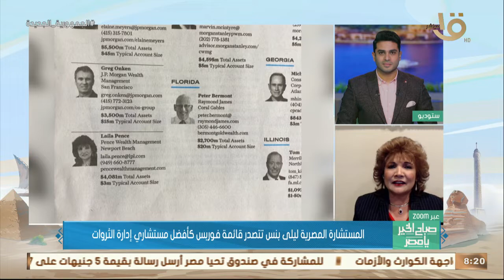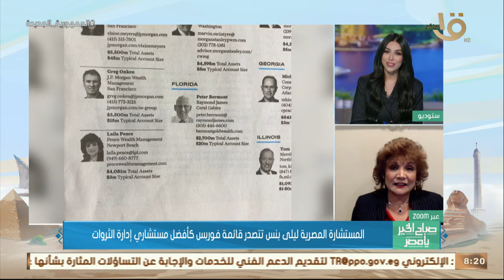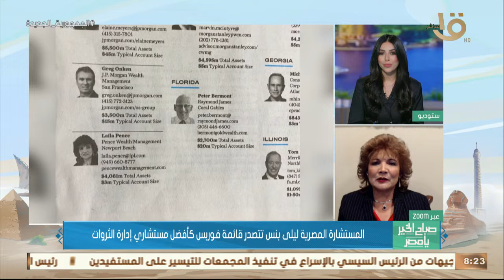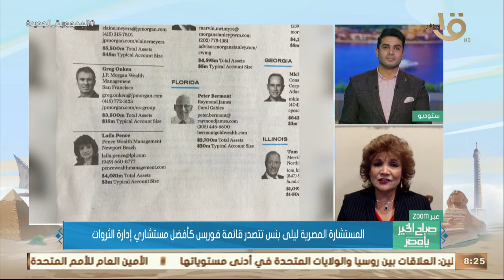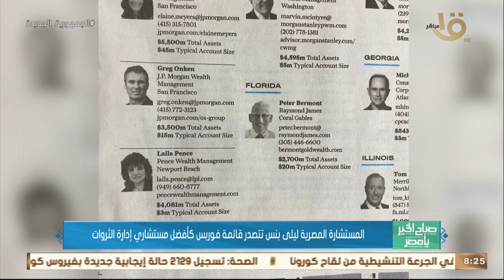صباح الخير يا مصر | المستشارة المصرية "ليلى بنس" تتصدر قائمة فوربس كأفضل مستشاري إدارة الثروات